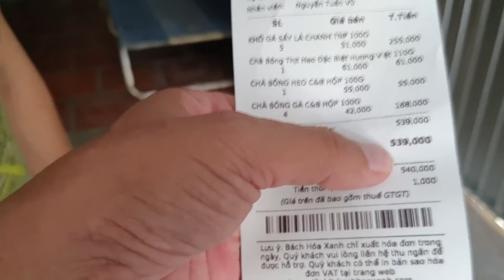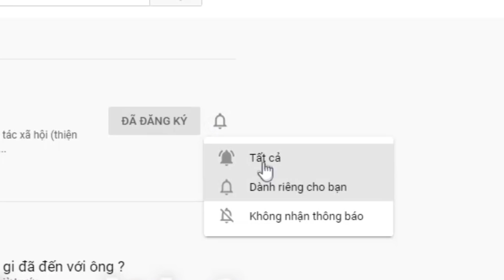Giải quyết thắc mắc về Gia Đình ăn không khí. Lần gặp này cả nhà làm loạn.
Cám ơn mọi người quan tâm và ủng hộ cho TV . Nếu đâu đó có những hoàn cảnh khó khăn cần sự hỗ trợ của cộng đồng thì quý vị liên hệ số DT và zalo và Viber số :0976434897 . ( Lưu ý. Hạn chế gọi zalo.vì đôi khi sóng yếu không nghe rõ nội dung trò chuyện. Chủ yếu zalo để nhận hình ảnh của các hoàn cảnh mà quý vị trình bày ) Nếu nước ngoài gọi về thì gọi FaceTime TuấnVỹ kếtnốiyêuthương#.
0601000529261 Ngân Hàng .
TK 2. Trinh xuân công.
Bidv Thành phố Sa đéc.
Trinh xuân công.